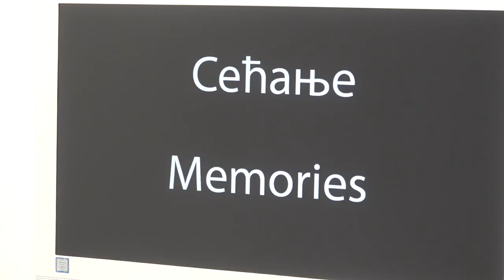"SEĆANJA" KROZ PUTOVANJE CRVENOG PONI BICIKLA